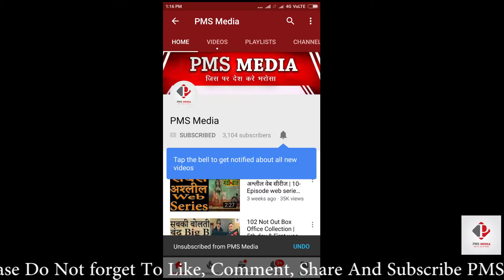Parmanu 7 day's Total worldwide Box Office Collection Vs 102 Not Out Worldwide Box Office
Parmanu Box Office Collection, Parmanu 7th Day Box Office Collection, Parmanu wordwide collection, The Story of Pokhran has managed to keep the audience entertained during the weekdays too.